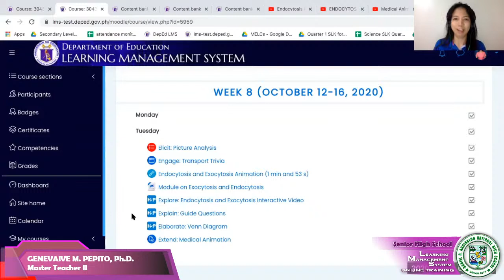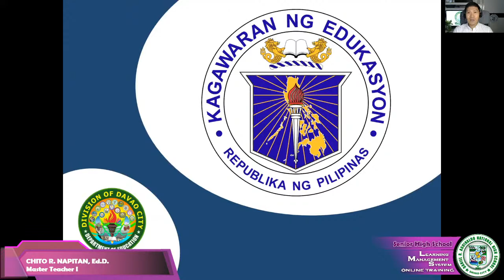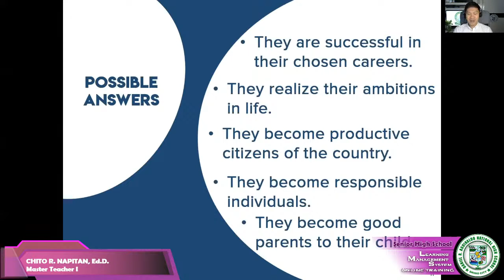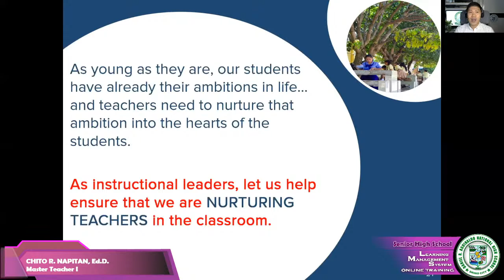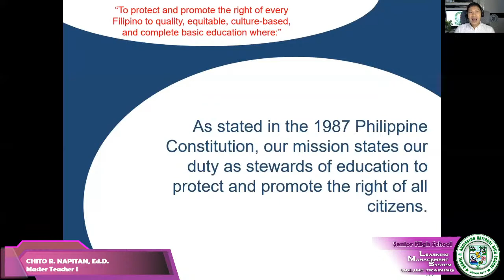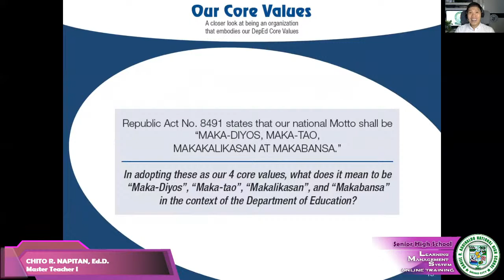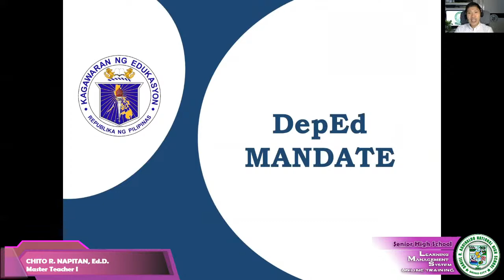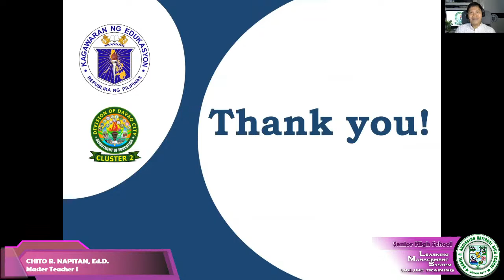DRANHS - SHS LMS Online Training Day 1 | PM Session 2